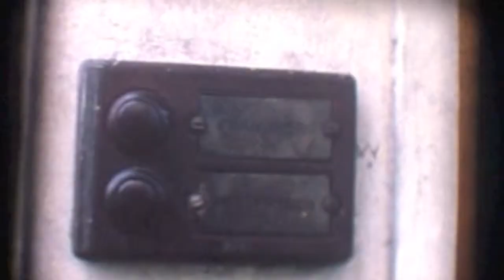Sweden 1961 1978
Impression of vacations to Sweden where my parents visited the family Framberg, who we see as a kind of family.
Grateful for the the time they gave my father to recuperate after the II world war.

Nice to see that my daughter Michelle is now staying in Goteborg for her education with Eva a relation of Undis, a grandchild of mister and missis Framberg.

I hope the grandchildren recognize people in this movie and hope they enjoy sharing  these pictures with there children.

Hans Bours junior.